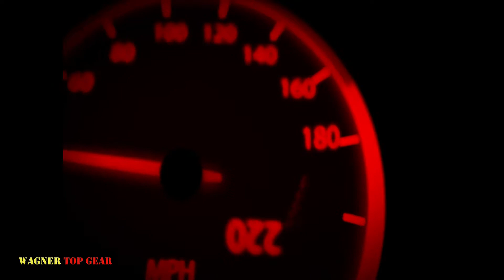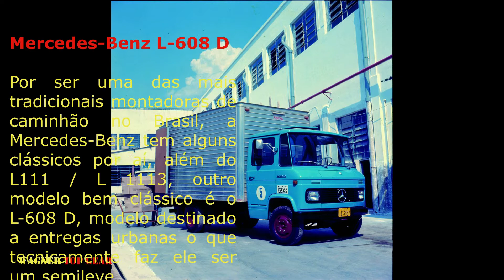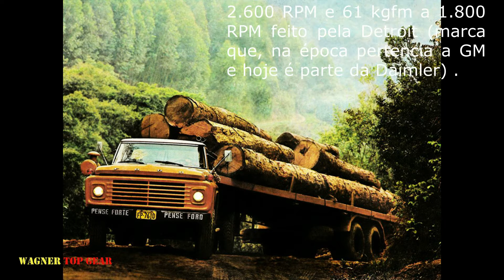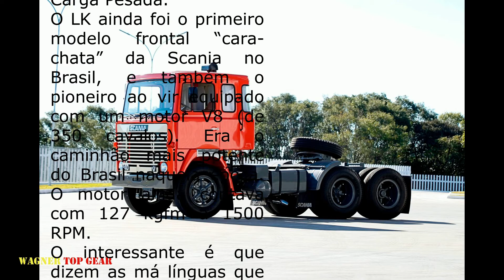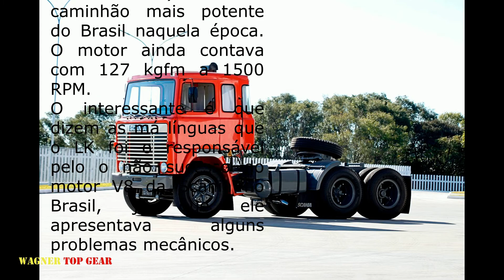Os 10 Caminhões Antigos que Fizeram História nas Estradas do Brasil